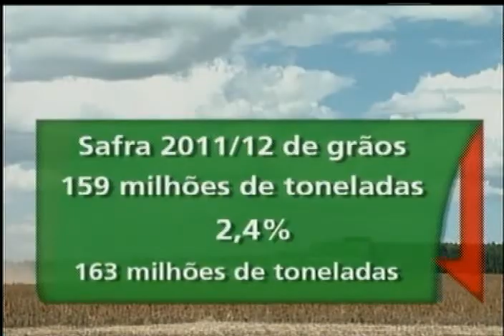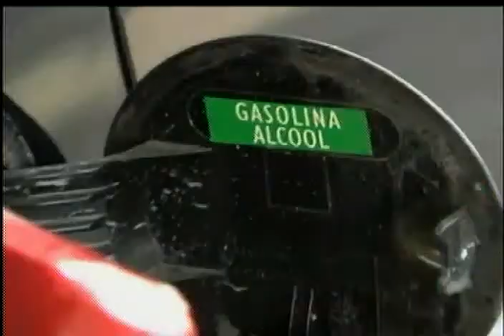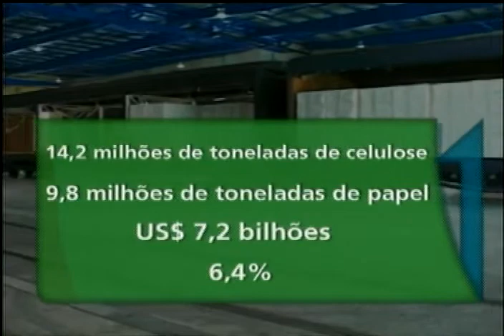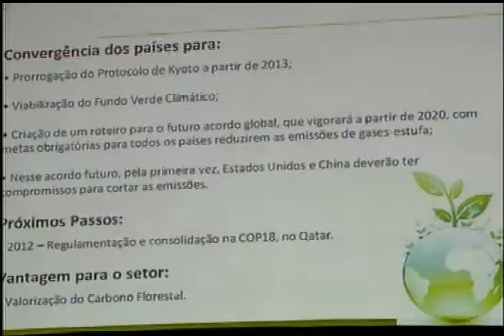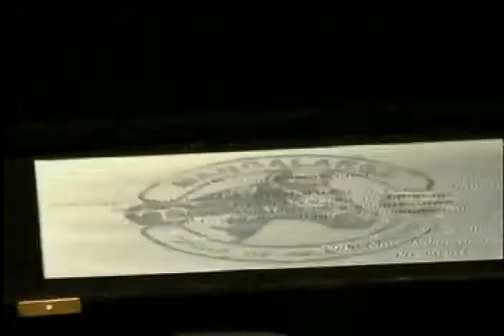SEMANA TERRA VIVA BLOCO 2 18 12 2011